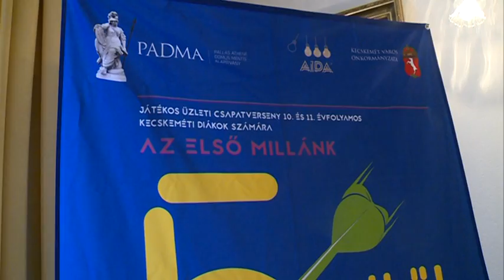5letből jövő!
2016 őszén több mint 1600 kecskeméti középiskolás bevonásával indult útjára az 5letből jövő! elnevezésű játékos csapatverseny. Az üzleti vetélkedő célja, hogy felkeltse a tinédzserek érdeklődését a vállalkozói lét iránt. A kezdeményezés sikerét bizonyítja, hogy a szervező AIPA Kft. az új tanévben is várja a középiskolások jelentkezését.